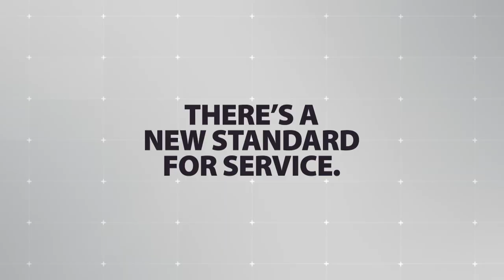Lafreniere Shows Off Sick Moves & Nurse Smashes Benn Into Oilers Bench | NHL Plays Of The Week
Here’s all the top plays from the week that was in the NHL, including Rangers’ Alexis Lafreniere showing off some sick moves and finish vs. Detroit, and Darnell Nurse smashing Jamie Benn into the Oilers bench, getting a laugh from Connor McDavid.